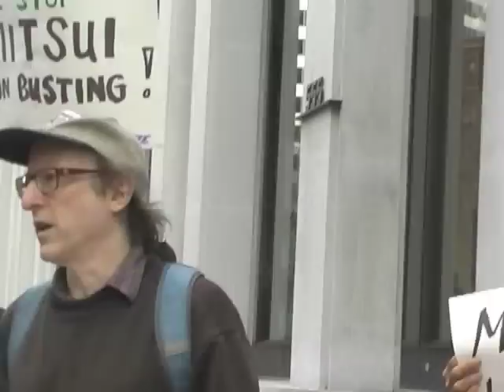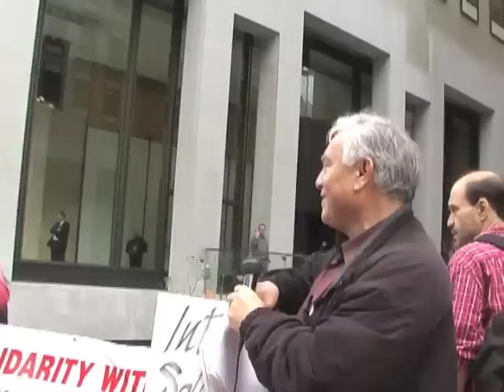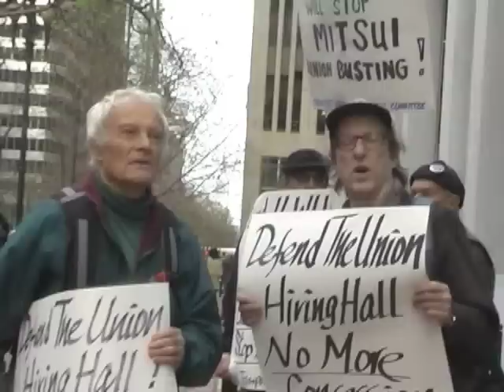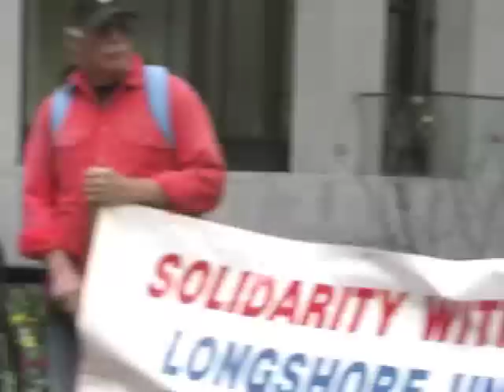SF Solidarity Rally-Speak-out Against United Grain-Mitsui PMA Union Busting At Port Of Vancouver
On March 15, 2013 in conjunction with a rally in Tokyo at Mitsui and Company called by the Japanese railway union Doro-Chiba, labor supporters and activists in San Francisco spoke out at the Pacific Maritime Association PMA headquarters. United Grain owned by Mitsui and Company has locked out ILWU Local 4 longshore workers in the Port of Vancouver, Washington on February 27, 2013 and has scabs doing the work of the union longshore workers. United Grain is part of the PMA.
The rally was called by the Transport Workers Solidarity Committee TWSC.
and a demonstration was also held the same day at Mitsui's world headquarters in Tokyo Japan. Video below of that rally.